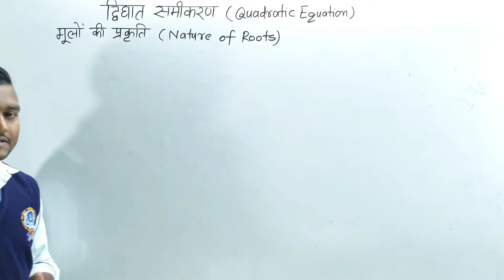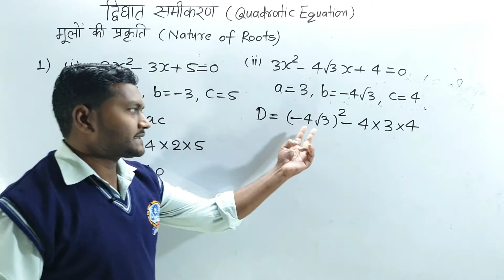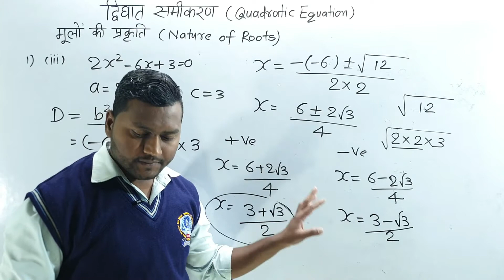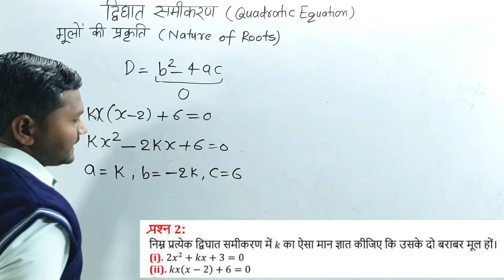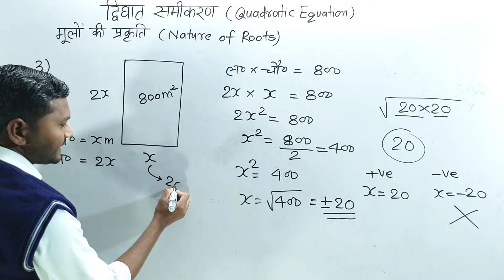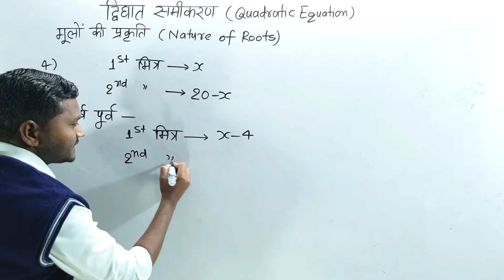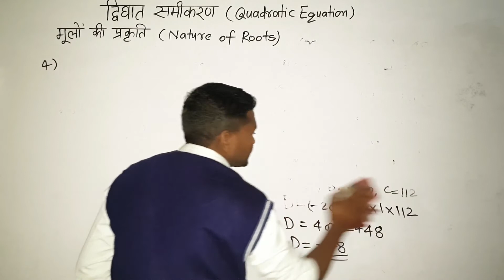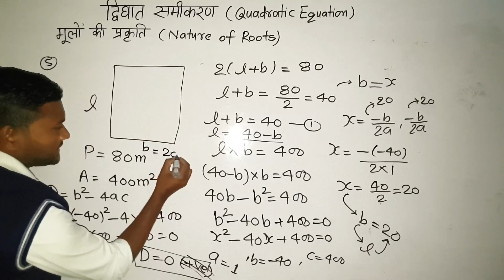1B-Class 10 math NCERT 4.4 Examples in Hindi| द्विघात समीकरण | Quadratic equation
नमस्कार दोस्तों,
इस वीडियो में हम द्विघात समीकरण (Quadratic Equation) NCERT_अभ्यास_प्रश्न_हल देखेंगे
class 10 math exercise 4.4,1B NCERT  solutions | Chapter 4 द्विघात  समीकरण |
Quadratic equation.
 द्विघात समीकरण (Quadratic equation)
                                  EXERCISE-4.1